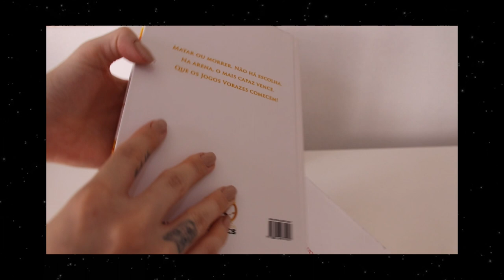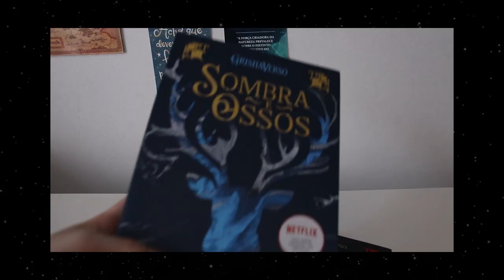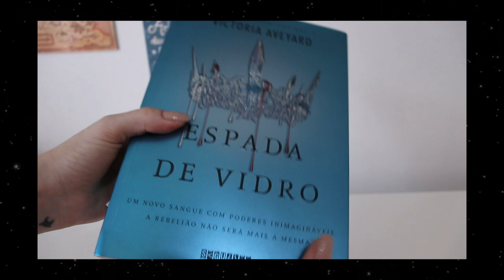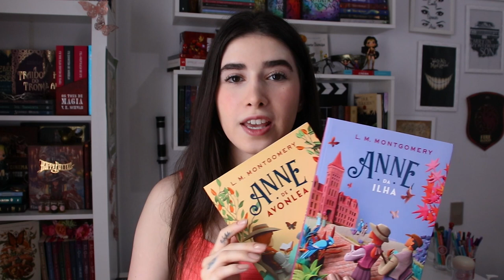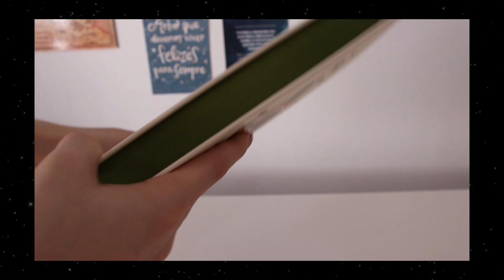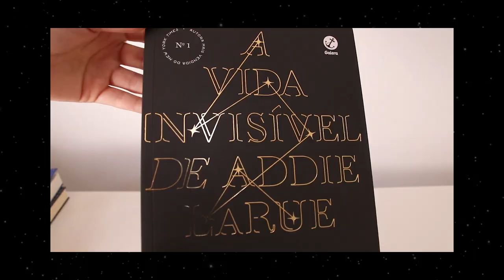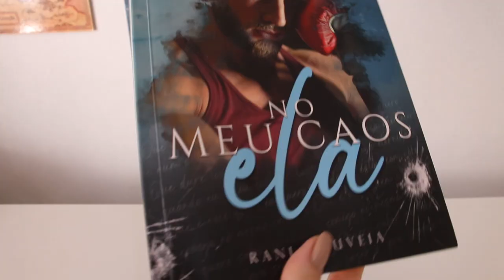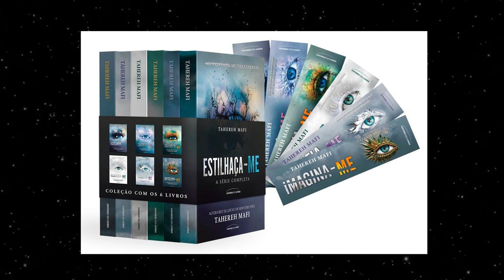METAS DE LEITURA PARA 2022!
Oiee gente! Como vocês estão?? Hoje vim mostrar para vocês quais as minhas metas de leitura para esse ano e meu cronograma, como organizo as leituras e quantos livros quero ler! 📚